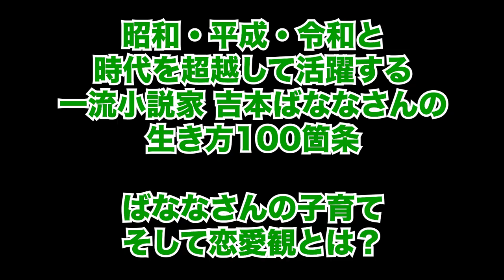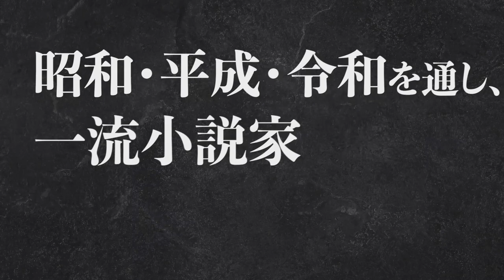【他人のウンコを触らない人生を送るな！】吉本ばなな最新著作「小説家としての生き方100箇条」発売記念インタビュー！吉本ばななの育児、恋愛観とは？文章を腐らせないために吉本ばななが心がけていることとは？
吉本ばなな著『小説家としての生き方 100箇条』Amazon で絶賛発売中！

『キッチン』での鮮烈なデビュー以来、昭和・平成・令和を通し、
名実ともに一流小説家として最前線に『キッチン』での鮮烈なデビュー以来、昭和・平成・令和を通し、
名実ともに一流小説家として最前線に立ち続ける吉本ばななが綴る
「生きる流儀」とは？

2022年度谷崎潤一郎賞受賞作家吉本ばななの、最新語りおろし本！
『小説家としての生き方100箇条』発売記念特別インタビュー！

第四回となる今回は、
吉本ばななの育児や恋愛に関わる価値観を語る！

—書籍情報—

『小説家としての生き方 100箇条』
■著者：吉本ばなな
■定価：1760円（税込）
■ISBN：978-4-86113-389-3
■発行：NORTH VILLAGE
■発売：サンクチュアリ出版

小説家であり、母であり、女性である吉本ばななが、
ときにユーモラスに、ときに辛辣な言葉で綴る「１００箇条」
小説家という枠にとらわれず、
「ものをつくりながら生きるということ」
「人生を色鮮やかに見る方法」
「他者との関わりあい方」
など、迷いながら生きるすべての人々にとって、
羅針盤となる一冊です。